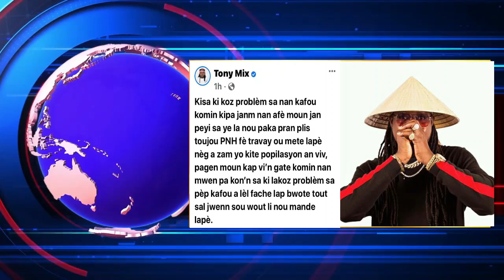Bon Nouvèl Lapolis demantibile gwoup gang ki te kenbe pèp kafou a Annotaj bravo